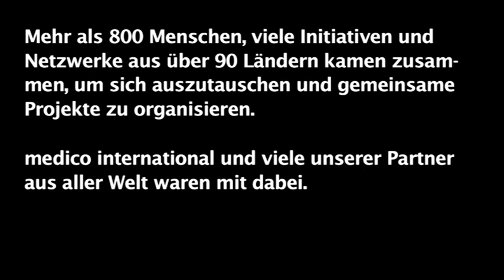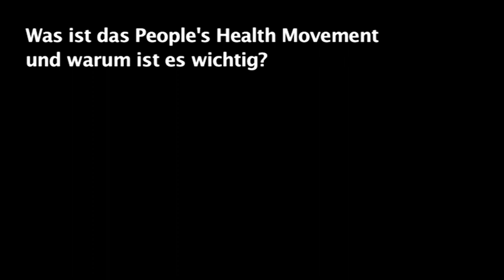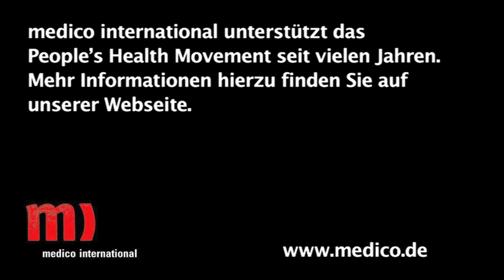Gesundheit für Alle! - Das People´s Health Movement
Als Ende 2000 aus aller Welt Menschen in Bangladesh zur erstem People's Health Assembly (PHA) zusammenkamen, war den Beteiligten eines klar: Dies war der Start einer globalen Bewegung für das Recht auf Gesundheit, die sich in ähnlicher Weise konstituierte wie die zeitgleich entstandenen Weltsozialforen. Beiden gemeinsam war der Impuls, den ausgeschlossenen und ausgegrenzten Menschen in der „schönen neuen Welt" Foren zu geben, auf denen die „Stimmen der Ungehörten" zu hören sein würden und Alternativen eingefordert werden konnten. Die Gesundheitscharta der Menschen wurde auf der ersten PHA verabschiedet und fordert Bedingungen, die ein Leben in Gesundheit erst ermöglichen: gerechter Zugang zu Ressourcen und Wohlstand, ein Leben ohne Krieg und Gewalt, ohne Naturzerstörung und Diskriminierung kultureller, sozialer und ethnischer Minderheiten. Die Gesundheitscharta fordert die Menschen auf sich einzumischen und die Verhältnisse zu ändern, die ein gesundes Leben verhindern.

medico ist Mitglied des PHM und unterstützt die vielfältigen Aktivitäten durch finanzielle Absicherung und aktive Beteiligung an den Debatten um die Steuerung der globalen Gesundheitspolitik.